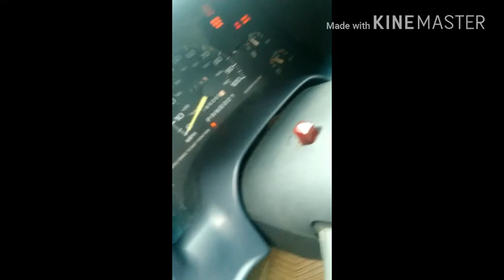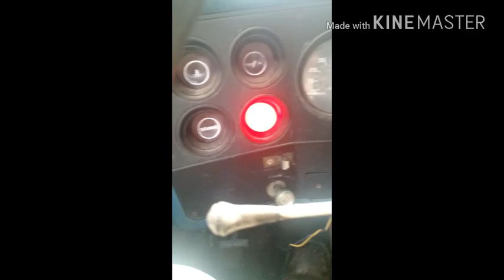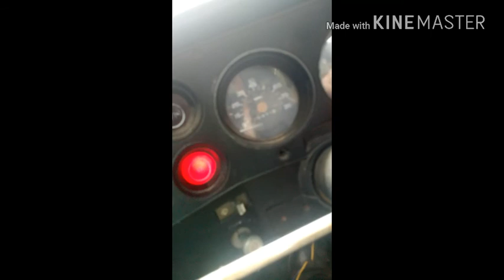Fail, tried jumping c10 off with essy.